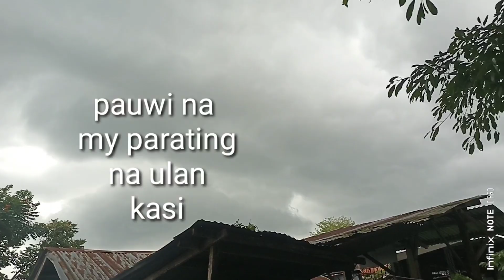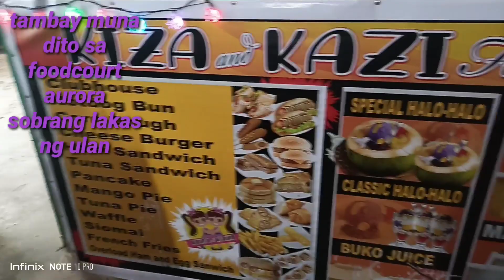GOING TO AURORA CEMETERY/WITH MY FAMILY/